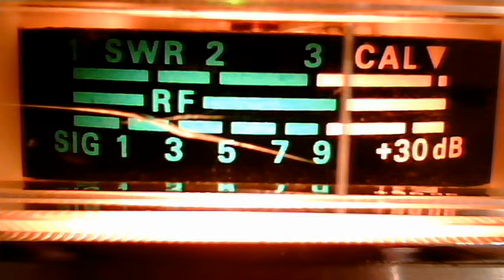fortymobile's webcam video October 21, 2010, 01:06 PM